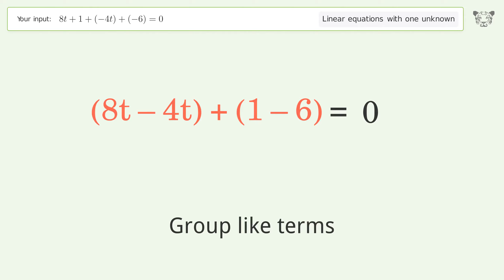Linear equation with one unknown: Solve 8t+1+(-4t)+(-6)=0 step-by-step solution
Solving 8t+1+(-4t)+(-6)=0 using the linear equation with one unknown solver

for a step-by-step and more tips and tricks for dealing with linear equations with one unknown.